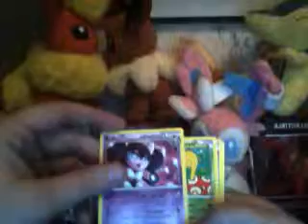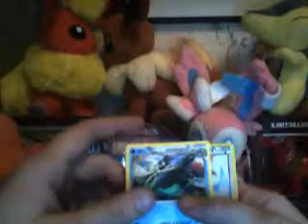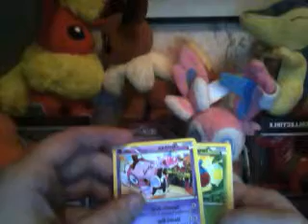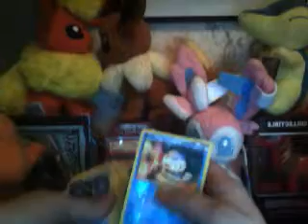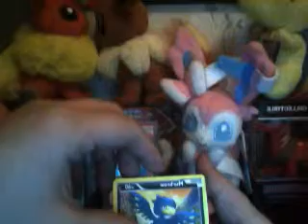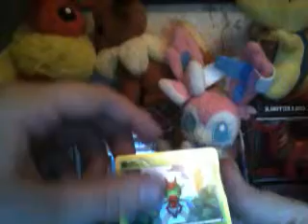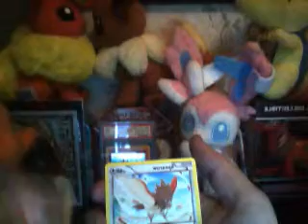unpacking 4 phantom forces and 4 legendary treasures booster packs!!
hello and welcome to my first youtube video I know it isn't as good as most tcg vids out there (plus mine is backwards)but i tried